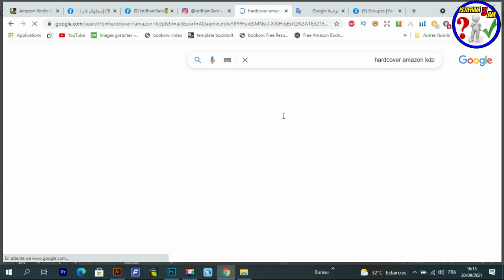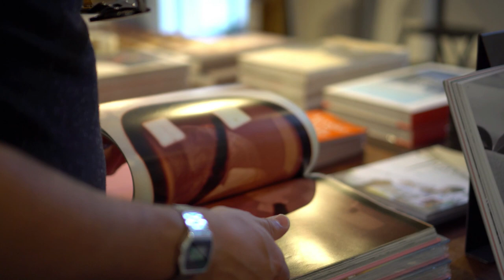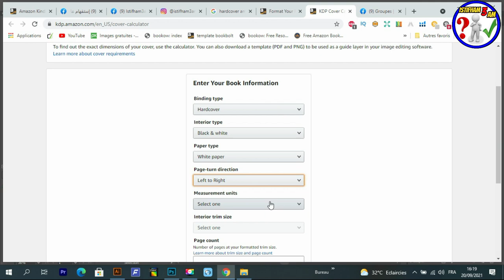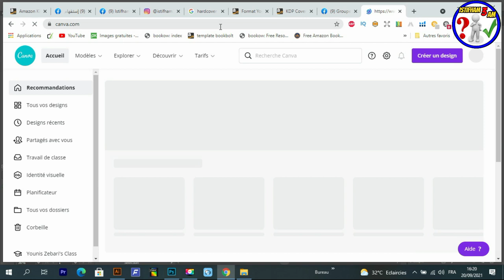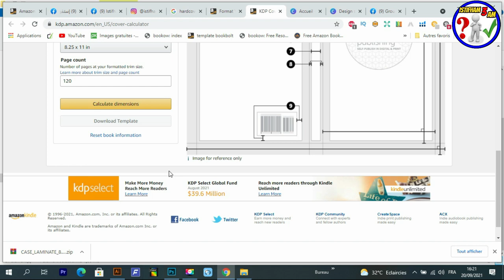تعريف الخاصية الجديدة في أمازون كيديبي (hardcover) والفرق بينها وبين (paperback) مع شرح طريقة نشرها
السلام عليكم:
سنتعلم في هذا الدرس كيف نقوم بإنشاء كتب (hardcover) تم سنشرح الفرق بينها وبين (paperback)

رابط المحتوى المجاني :
Creative Fabrica Subscription (1 $) 😍😍:
- للاشتراك في موقع Bookbolt والحصول على خصم %20
كود الخصم: Shop2020
رابط التسجيل في Helium10 :
خصم 10٪ على كل شهر من الهليوم 10:
خصم 50٪ على الشهر الأول من الهليوم 10:
رابط الإمتداد (extenssion):
رابط التخفيض لبرنامج Vexels:
▪ رابط التسجيل في بنك بايير :
 شرح مفصل